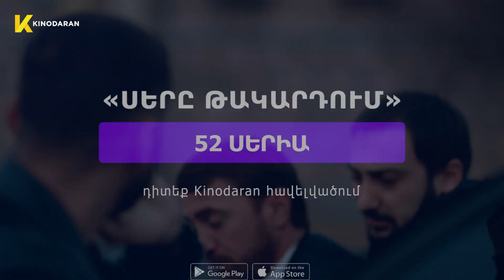«Սերը թակարդում» Սերիա 52 / Sery Takardum 52 | kinodaran.com (📲Kinodaran - AppStore, Play Market)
🔔Սերիա 52 | «Սերը թակարդում» | 2022թ

▶️Ամբողջական սերիան դիտեք օնլայն միայն Kinodaran հավելվածում կամ kinodaran.com կայքում։